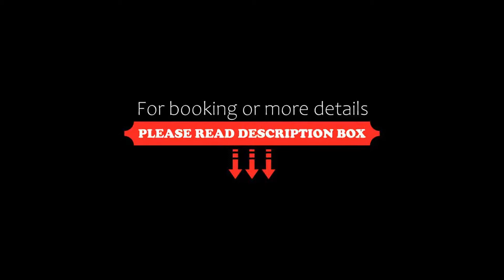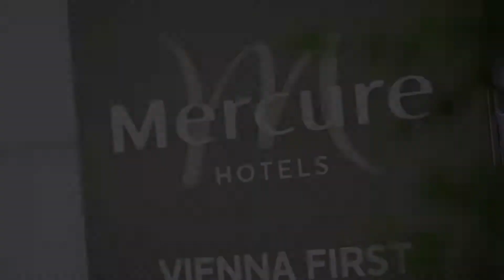Mercure Vienna First, Vienna, Austria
About Property:
Mercure Vienna First is centrally located in Vienna's first district, just 500 m from Saint Stephen's Cathedral and the Stephansplatz Underground Stop (line U1 and U3). Free WiFi is provided, and the front desk is open 24 hours per day.
The modern rooms come with a flat-screen TV and a private bathroom with free toiletries and a hairdryer. Some also come with a seating area.
Several bars and restaurants are in the immediate vicinity, and the Graben and Kärnter Straße, popular shoppin...
Property Type: Hotel
Address: Desider-Friedmann Platz 2, 01. Innere Stadt, 1010 Vienna, Austria
Searching For
1. Mercure Vienna First - Vienna - Austria
2. Mercure Vienna First - Vienna - Austria Address
3. Mercure Vienna First - Vienna - Austria Rooms
4. Mercure Vienna First - Vienna - Austria Amenities
5. Mercure Vienna First - Vienna - Austria Offers and Deals
Audio Credit:
Track Title: Reasons To Hope
Artist: Reed Mathis